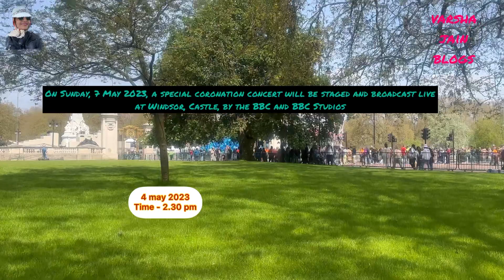Coronation in London Live Video // Coronation of King Charles & Camilla // Live from London